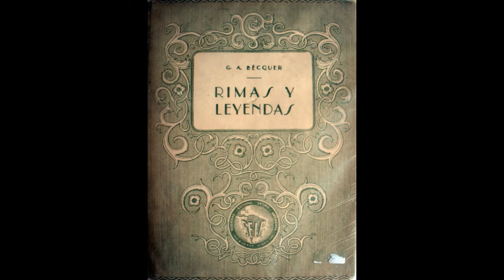Rima XI (11). Rimas y Leyendas. Gustavo Adolfo Bécquer.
—Yo soy ardiente, yo soy morena,
yo soy el símbolo de la pasión;
de ansia de goces mi alma está llena;
¿a mí me buscas? —No es a ti, no.

—Mi frente es pálida; mis trenzas, de oro;
puedo brindarte dichas sin fin;
yo de ternura guardo un tesoro;
¿a mí me llamas? —No, no es a ti.

—Yo soy un sueño, un imposible,
vano fantasma de niebla y luz;
soy incorpórea, soy intangible;
no puedo amarte. —¡Oh, ven; ven tú!

Recitado en castellano de rima 11 del libro Rimas y Leyendas, de Gustavo Adolfo Bécquer.

❤ ¡Ayúdame a mejorar el canal!